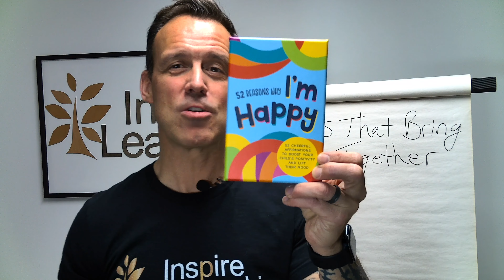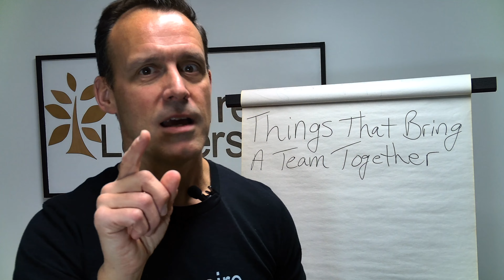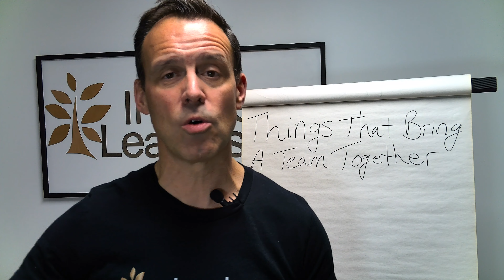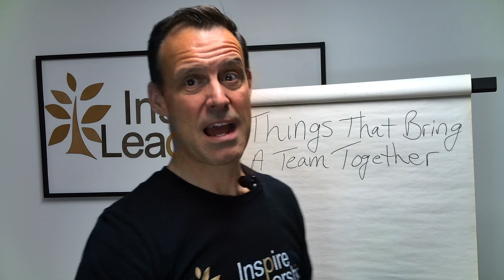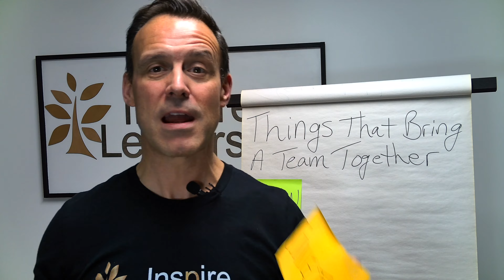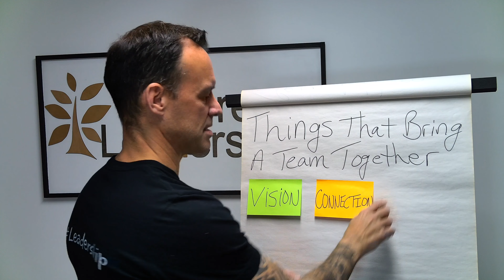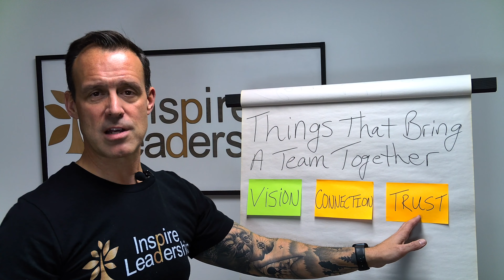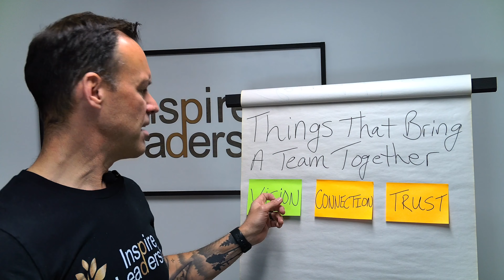S2E5, Part 1: 6 Keys to Uniting a Team with Joël McLean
In Part 1 of 2, Joël explores how VISION, TRUST, and CONNECTION can unite a team.